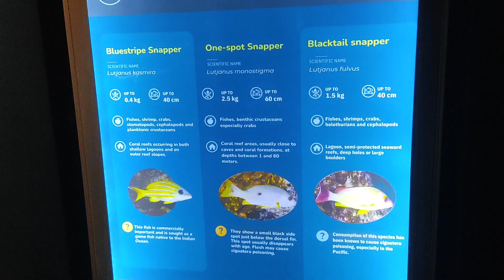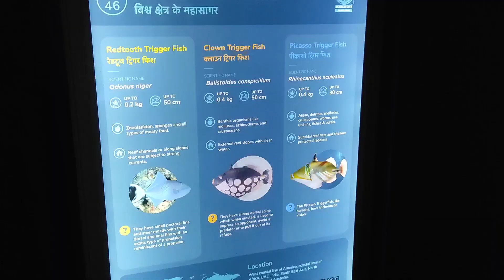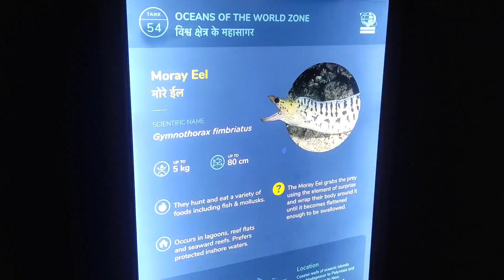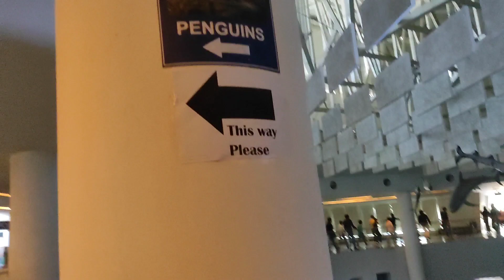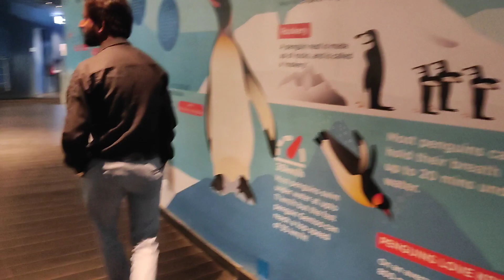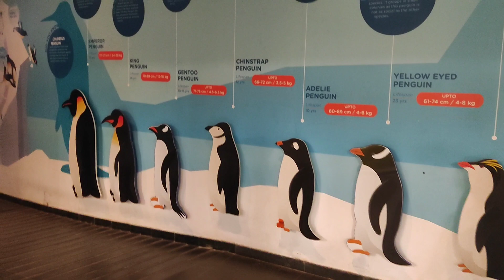fish 🐠 gallery 2